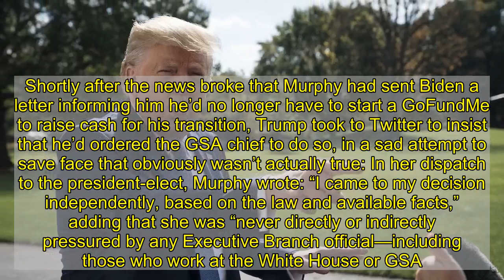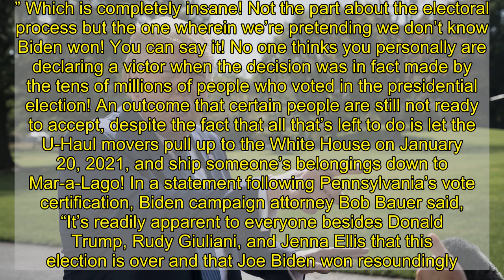Trump Insists He’s Still Going to Be President as White House Landlord Asks For Forwarding Address f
By now you’ve likely heard that on Monday, General Services Administration Administrator Emily Murphy decided to allow Joe Biden to officially get the resources he needs to transition to the White House, after refusing to do so for more than two weeks out of deference to Donald Trump and the reported fear that she would be fired for doing her job. Shortly after the news broke that Murphy had sent Biden a letter informing him he’d no longer have to start a GoFundMe to raise cash for his transition, Trump took to Twitter to insist that he’d ordered the GSA chief to do so, in a sad attempt to save face that obviously wasn’t actually true: In her dispatch to the president-elect, Murphy wrote: “I came to my decision independently, based on the law and available facts,” adding that she was “never directly or indirectly pressured by any Executive Branch official—including those who work at the White House or GSA.” According to the New York Times, in recent days, top aides to Trump, including chief of staff Mark Meadows, White House counsel Pat Cipollone, and attorney Jay Sekulow, informed him that the presidential transition needed to get underway, and apparently were only able to convince him to accept the situation by telling him he did not need to utter the word concede, a bargaining tactic that sounds a lot like how governments negotiate hostage situations, or, more accurately, how parents negotiate with toddlers who don’t want to eat their vegetables. While Murphy refuted the idea that Trump had directed her to start the process, she clearly took pains not to inflame her highly flammable boss, going out of her way not to say that Biden won the election, writing: “As you know, the GSA Administrator does not pick or certify the winner of a presidential election. Instead, the GSA Administrator’s role under the [Presidential Transition Act of 1963] is extremely narrow: to make resources and services available in connection with a presidential transition. As stated, because of recent developments involving legal challenges and certifications of election results, I have determined that you may access the post-election resources and services described in Section 3 of the Act upon request. The actual winner of the presidential election will be determined by the electoral process detailed in the Constitution.” Which is completely insane! Not the part about the electoral process but the one wherein we’re pretending we don’t know Biden won! You can say it! No one thinks you personally are declaring a victor when the decision was in fact made by the tens of millions of people who voted in the presidential election! An outcome that certain people are still not ready to accept, despite the fact that all that’s left to do is let the U-Haul movers pull up to the White House on January 20, 2021, and ship someone’s belongings down to Mar-a-Lago! In a statement following Pennsylvania’s vote certification, Biden campaign attorney Bob Bauer said, “It’s readily apparent